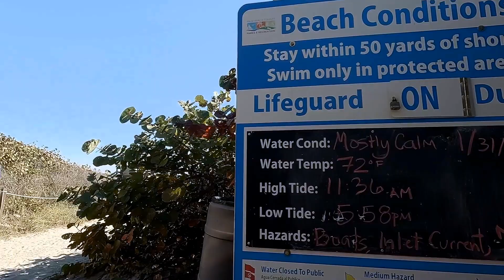Back In Boca - South Inlet Park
Over to the jetty for a quick look and then South to the rockpiles for the aquarium experience. Finishing up on Turtle Reef with our shelled friends. A bit of swell/surge but the cloud-free sky was awesome.